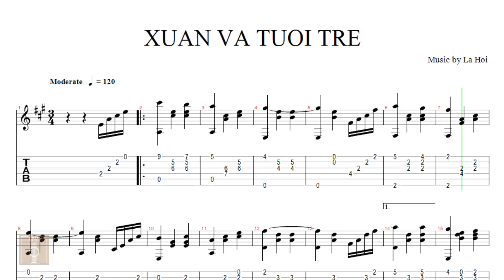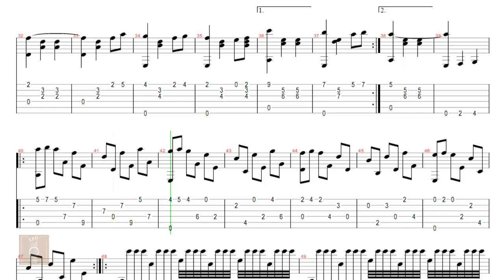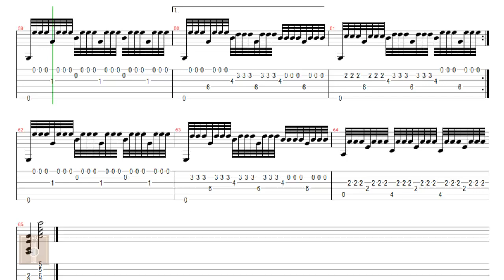Xuân và tuổi trẻ - Tab guitar solo